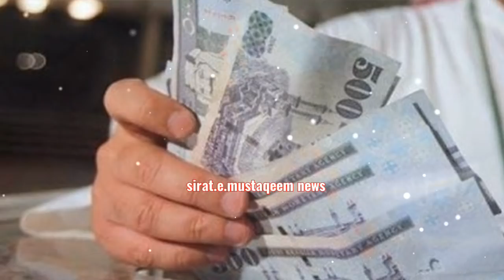GOOD NEWS about International flight for Pakistan, India and Bangladish expatriates | Saudi Airline